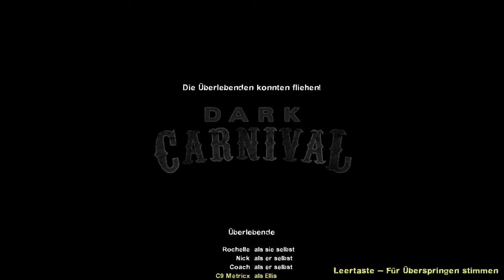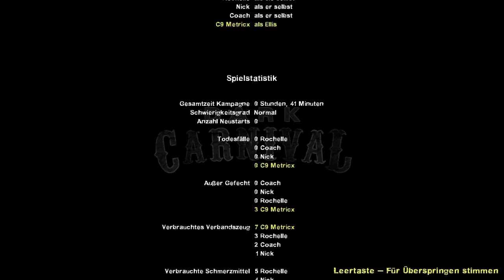LEFT 4 DEAD 2 #011 | Rock am Ring mit Zombies | Let´s Play Left 4 Dead 2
Kommentiertes Gameplay von FibreGaming